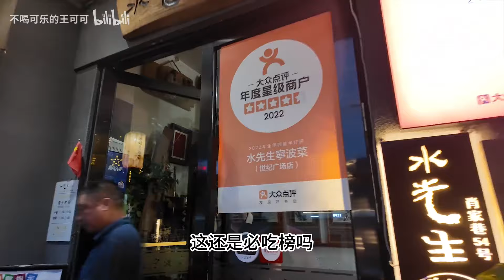宁波土著按头安利的当地家常菜馆！竟然秒杀一众必吃榜酒楼？